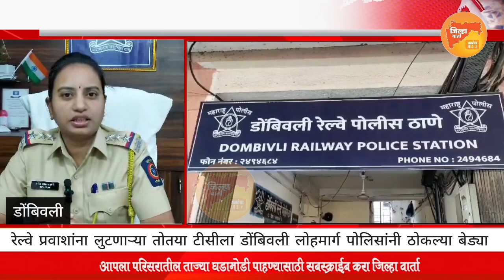तोतया टीसीला डोंबिवली लोहमार्ग पोलिसांनी ठोकल्या बेड्या...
दिवा, कोपर, डोंबिवली स्थानकांच्या दरम्यान लोकलने प्रवास करणाऱ्या प्रवाशांकडून दंड वसूल करणाऱ्या तोतया टीसीसंदर्भात गुरूवारी स्टेशन मास्तरांच्या कार्यालयात तक्रार आली. या तक्रारीनुसार दिवा स्थानकातील पोलिसांनी त्याला ताब्यात घेतले.रेल्वे पोलिसांनी चौकशी केली असता हा इसम तोतया टीसी असल्याचे समोर आले.अंगझडतीत त्याच्याकडे सापडलेले ओळखपत्रही बनावट असल्याचे स्पष्ट झाले.विजय सिंह या
तोतया टीसीला अटक करण्यात आली असून  डोंबिवली लोहमार्ग पोलिस ठाण्याच्या वरिष्ठ पोलिस निरीक्षक अर्चना दुसाने यांच्या मार्गदर्शनाखाली या प्रकरणाचा तपास सुरू करण्यात आला आहे.